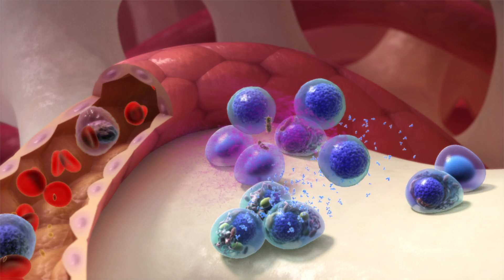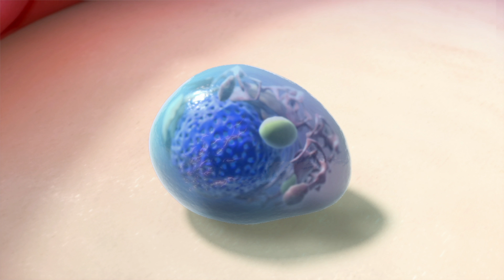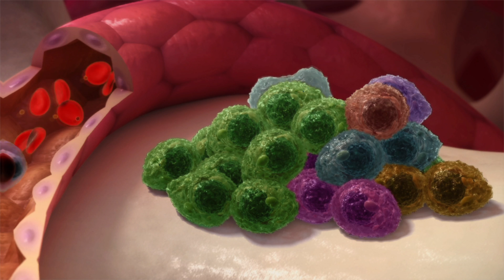Clonal evolution: the changing nature of myeloma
This animation describes the way in which myeloma cells evolve and change over time, and explains why they eventually becomes resistant to treatment.